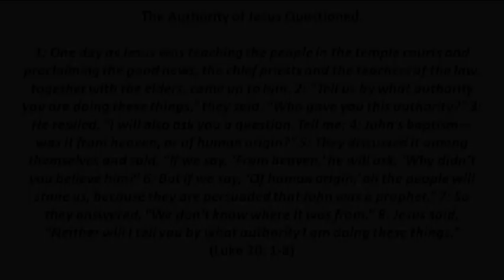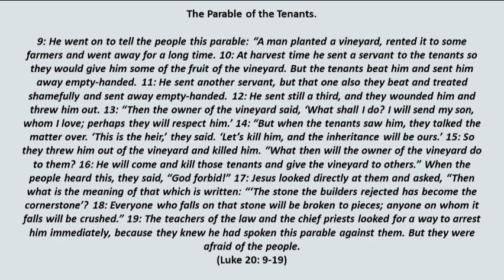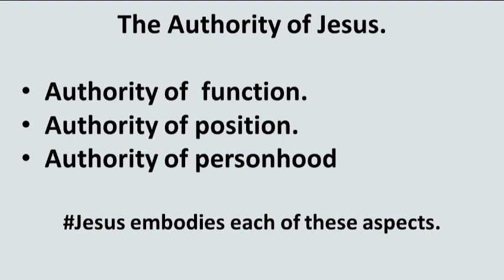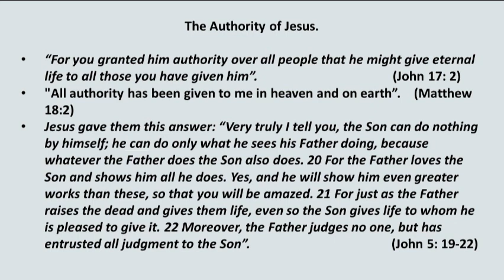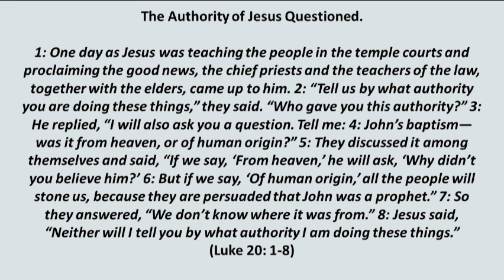A Question of Authority. (Luke 20: 1-19)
Enjoy hours of exclusive content every month and help me continue making the Bible Project Daily Podcast as a free resource for listeners everywhere at;

Episode Notes: A Question of Authority (Luke 20: 1-19)

In this episode,  we encounter a pivotal moment in Jesus' ministry—the questioning of his authority by the religious leaders of his time. As Jesus teaches in the temple courts and proclaims the good news, the chief priests, teachers of the law, and elders confront him, demanding to know by what authority he performs his actions.

Jesus responds with a question of his own, probing the origin of John's baptism, thereby exposing the religious leaders' dilemma and revealing the limitations of human wisdom in the face of divine authority.

Through the parable of the tenants, Jesus further illustrates the consequences of rejecting God's messengers throughout history, culminating in the rejection of the Son himself. This parable serves as a powerful indictment against the religious leaders and foreshadows the expansion of God's kingdom to include people from all nations and backgrounds.

We explore the different kinds of authority—authority of  function,  the authority of position, and authority of personhood—and how Jesus embodies each of these aspects.

Jesus' authority is rooted in his identity as the Son of God, delegated to him by the Father, and demonstrated through his life, death, and resurrection.

Finally, we reflect on the significance of recognizing and submitting to Jesus' authority in our lives. Just as the battleship yielded to the authority of the lighthouse to avoid disaster, we too must acknowledge Jesus' ultimate authority to transform us, guide us, and hold us accountable.

Join us again as we continue journey through the Gospel of Luke and discover the implications of Jesus' authority for our lives today.